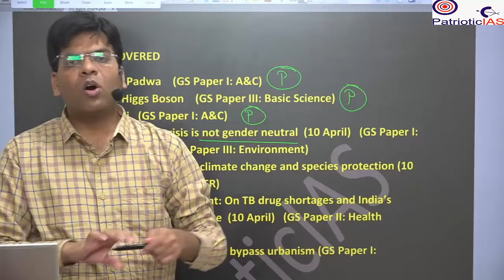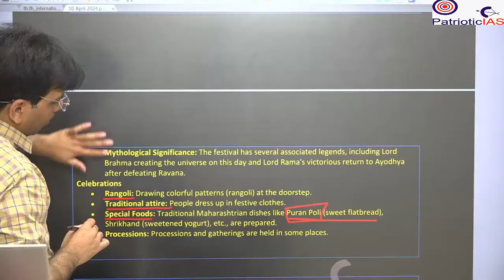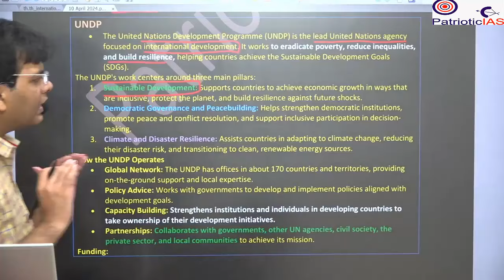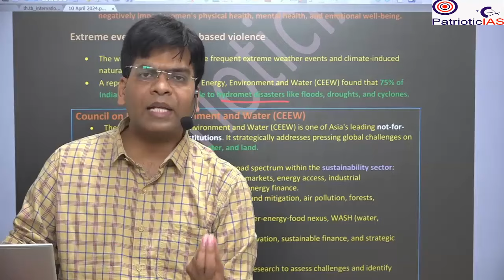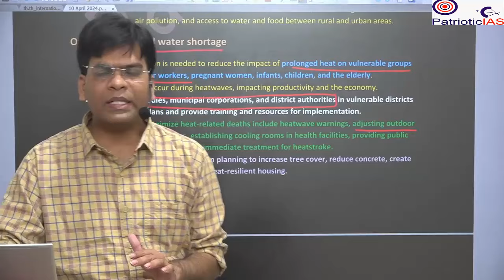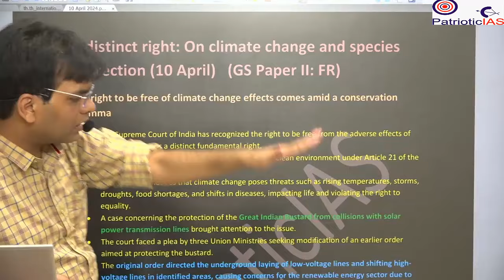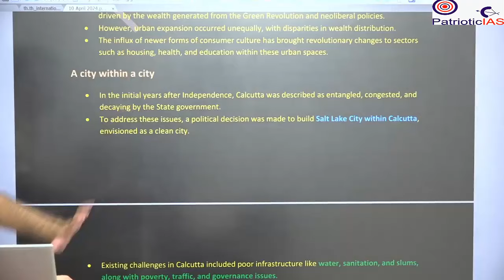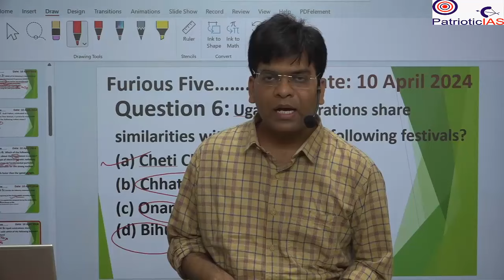IAS/PCSwala Daily Current Affairs/The Hindu News ANALYSIS 10 April 2024_Hinglish_(Complete Package)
Amit Sir brings 4 years of experience from Vision IAS Delhi and a proven track record, having qualified for the UPSC prelims four times through self-study with a focus on current affairs.
1. Our main effort is to simplify and clarify the preparation for the UPSC/State PCS exams. We provide clear-cut guidance and focused, relevant resources for students.
2. We now offer a one-stop solution for Current Affairs. Our approach covers all necessary areas: topic discussions, practice questions, solutions, and a compilation of resources.
We provide a complete current affairs package, including:
1. Detailed discussions of the most relevant daily news.
2. Practice questions for Prelims (with explanation) and Mains (with model answers) exams.
3. Prelims quizzes on our Telegram channel.
4. Compiled news and related topics for repeated revision, enhancing your recall during the exam.
STUDENT GUIDELINES FOR SUCCESS
1. Schedule a fixed time each evening to watch the Current Affairs discussion.
2. Attempt the practice questions afterward.
3. Then watch the discussion of Furious Five.
4. Continue listening to the video during routine tasks (dinner, lunch, travel, etc.) to easily recall concepts and facts during the examination.